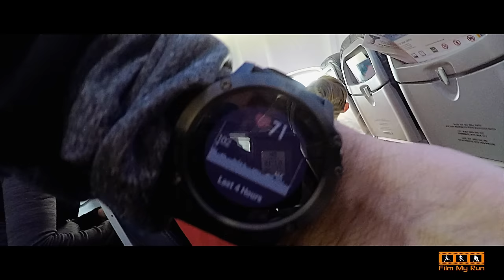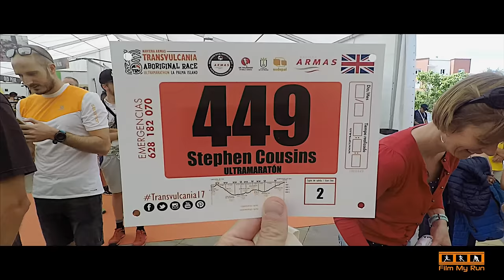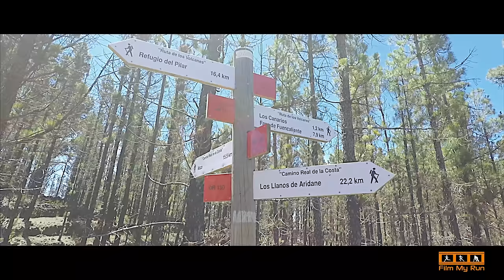Transvulcania Ultra 2017 | Vlog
Last year I took the camera with me and filmed my first Transvulcania race. This year I wanted to try and run it a bit faster so I left the camera. However, I did film a vlog of the week and there's lots of interesting race information in there if you are considering running Transvulcania.

Sport Relief 6 miles 2010